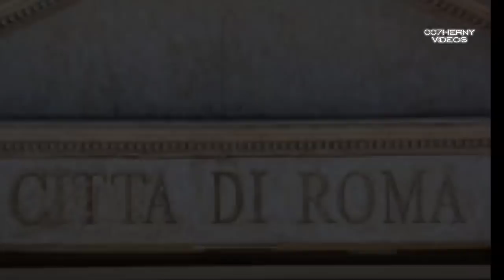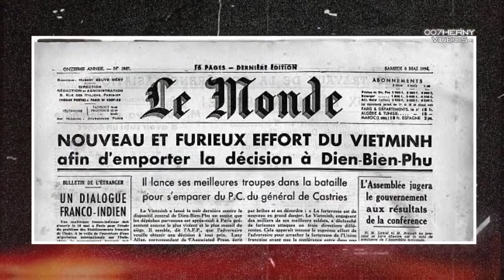CON ALZHEIMER , SIN RECUERDOS TRISTE FINAL DE MONICA VITTI